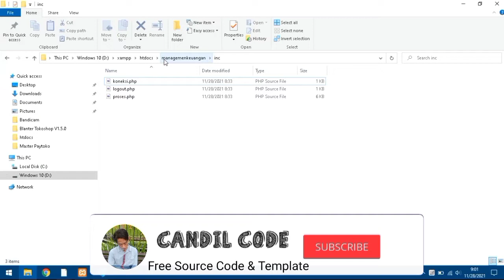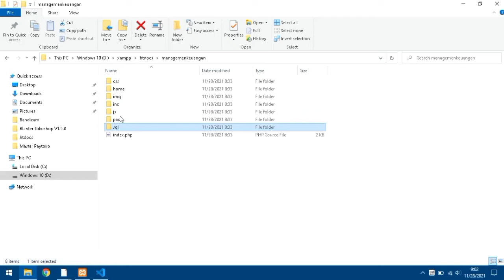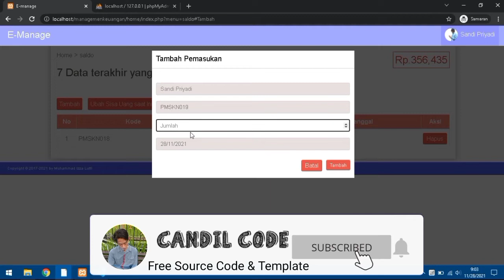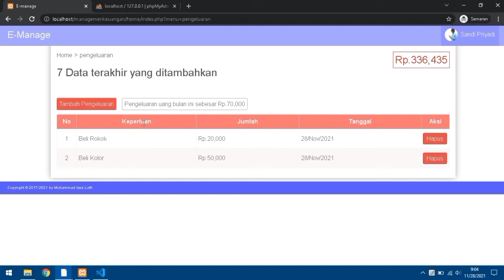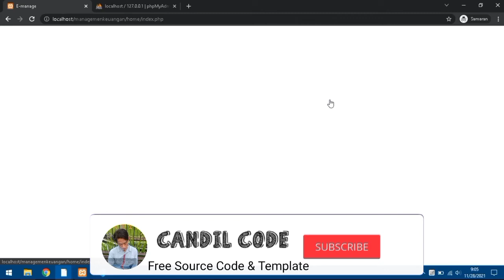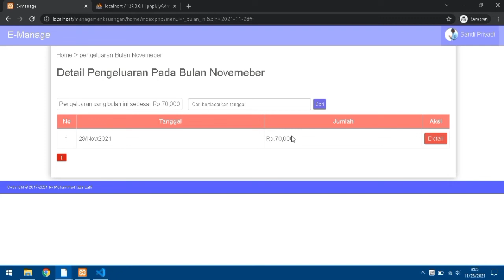Aplikasi Manajemen Keuangan Anak Kost Berbasis Web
source code aplikasi Manajemen Keuangan Anak Kost yang dibagikan sangat cocok untuk anda yang sedang mencari refferensi pembelajaran video tutorial belajar programmer pemula.